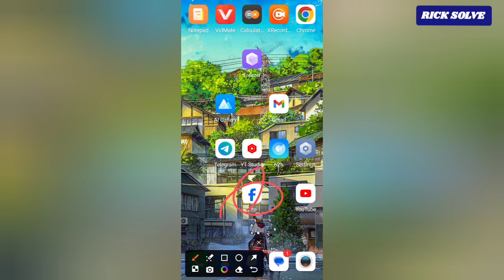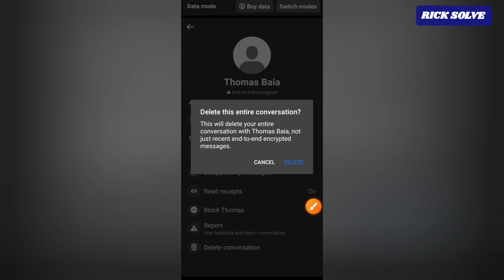How to Delete All Spam Messages in Messenger !!